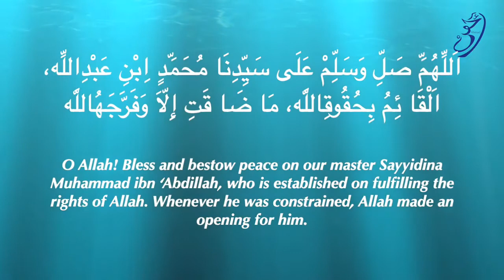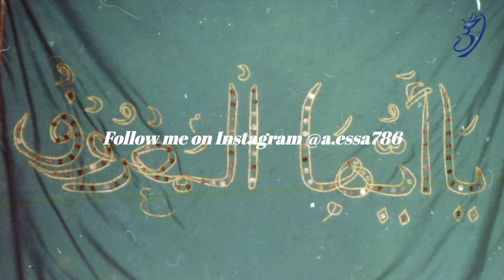Biography of as-Sayyid Muhammad bin 'Ali Wafaa Ma'ruf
On 23rd Muharram is the hawl of the great saint of East Africa, as-Sayyid Muhammad bin 'Ali Wafaa Ma'ruf (may ALLAH make us benefit from him)

In the video consist a short blessed life of as-Sayyid Muhammad al-Ma'ruf and some pictures of his.

Speech by Ahmad Essa, with the help of my beloved teacher and father Abdulalim Essa Ayub. Special thanks to Sayyid Saleh bin Muhammad Ma'ruf who provided us some precious photos of Sharif Ma'ruf.